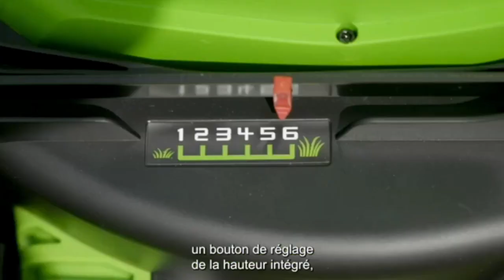Présentation Tondeuse à Gazon Sans Fil pour Pelouses Jusqu'à 500 m² de Greenworks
⭐ Tondeuse à gazon sans fil en promo

Crédits pour les vidéos utilisées :
- Amazon